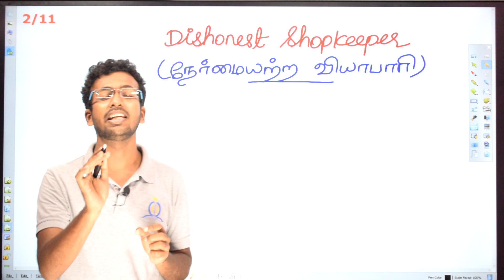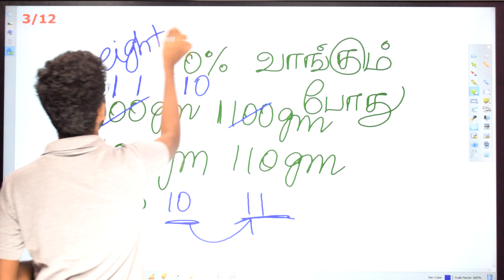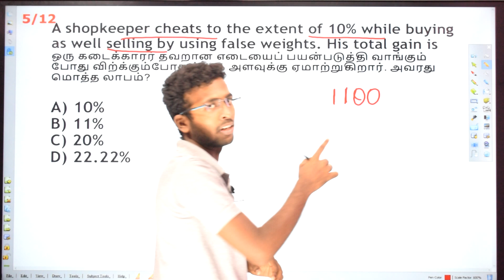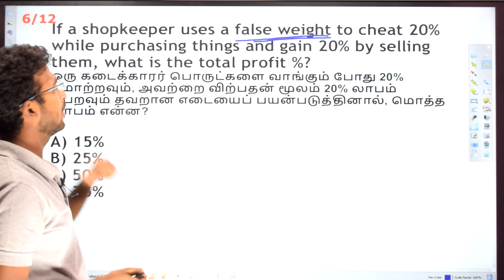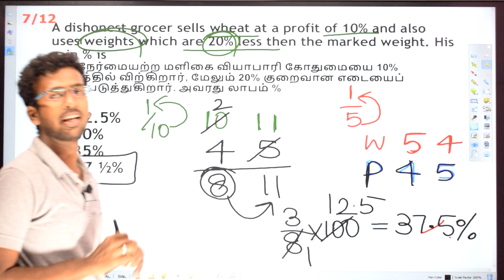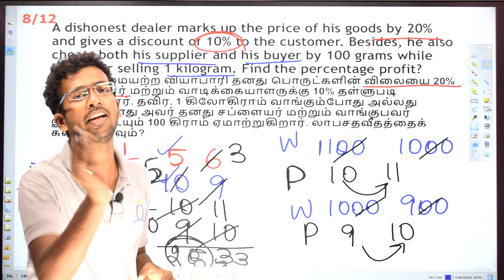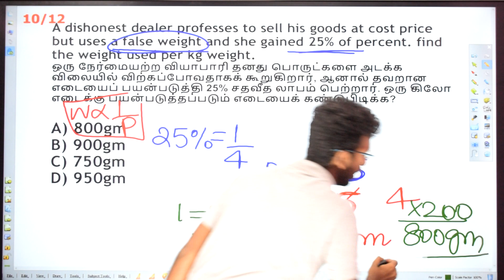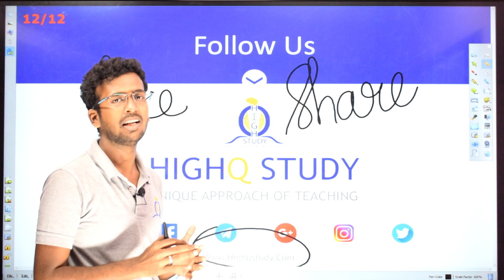Dishonest Shopkeeper Complete Concept (Tamil & English) | Maths by Ashraf | TNPSC, RRB, SSC, BANKING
HighQ Study provides aptitude questions in the form of question and answer session on daily basis.
The questions we solve in the video and the questions we upload in our are purely based on the exam patterns of TNPSC, RRB, Banking,SSC Etc.,